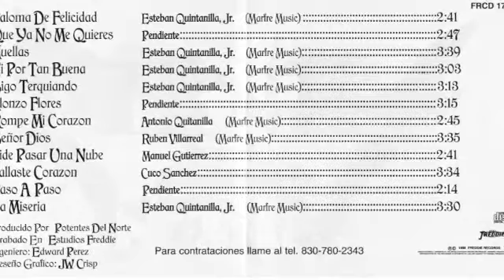Potentes Del Norte